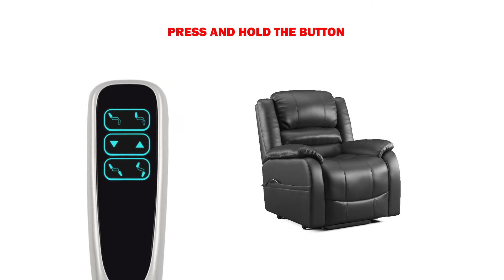How to use a Lane Lift Chair Remote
Do you have a Lane Lift Chair? Are you wondering how to use the handheld remote? Watch this video to learn more.